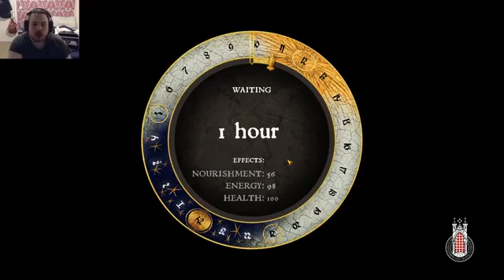gamestream: Kingdom Come - Deliverance (part 2)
Luke Maudsley takes Kingdome Come Deliverance for another spin.